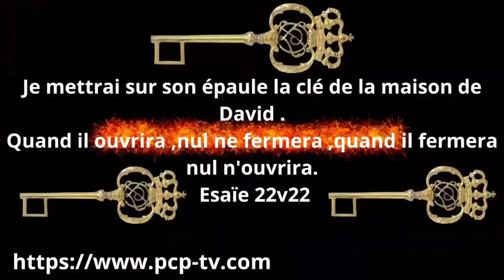Regard sur Christ Couple Béa et Ammi Wesley Zola PCP-Tv Toulon (15 août 2023)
ou sur le site:
Avec Amour.

pcp-tv
@EMCI TV
@Avivamiento Français